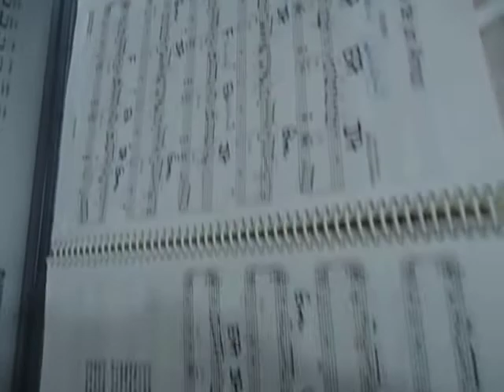HISTORIA DE UN AMOR BOLERO C ALMARAN PIANO DIGITAL NICOLE MARIA LAGE